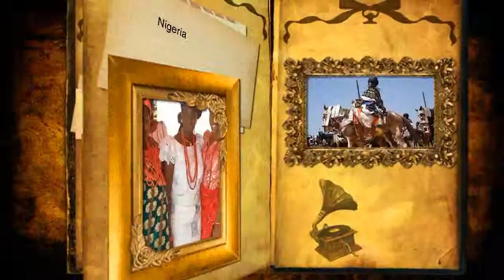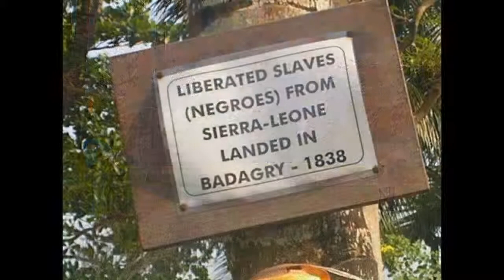Wonderful nature Nigeria from Above naturaleza maravillosa Nigeria desde arriba